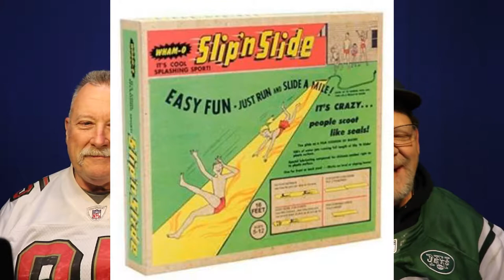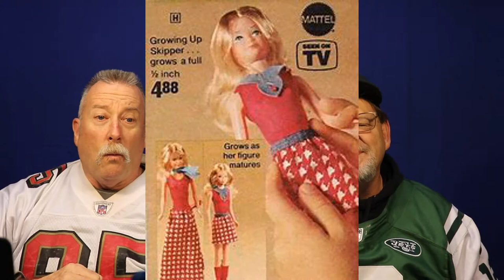Politically Incorrect Toys from Our Childhood!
Y'all will probably remember all of these! You could never (and I mean NEVER) give these toys to kids today? Honestly, some were really dangerous! How did we survive? Watch this espisode as we take you back to childhood!

Blogs:
Lougallaghers.blogspot.com
Corvetteronnie.blogspot.com

Trico Welding Supplies, A Magnegas Company

For February, mention "Men Are So Smart" and receive $250 off your deductible  (Expires 2/28/2019) Call for your estimate today!

For Febrary, New Brake Pads and Re-surfaced Rotors for just $159 per axle when you mention "Men Are So Smart!". Some restrictions apply. Call or text Joel for a quote today!